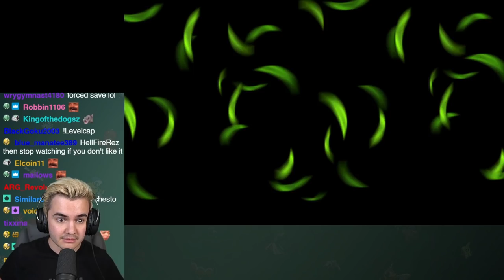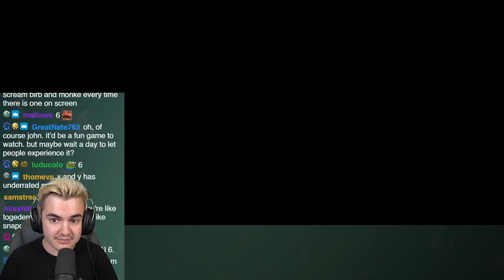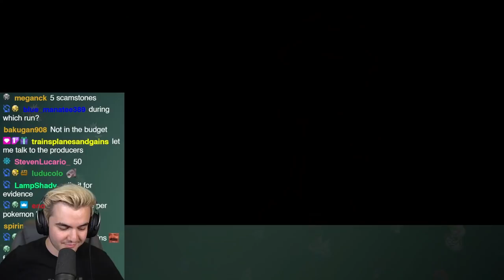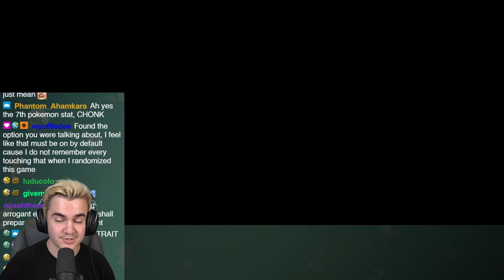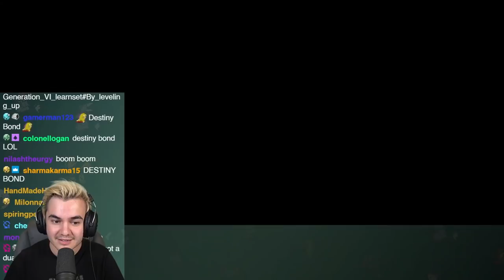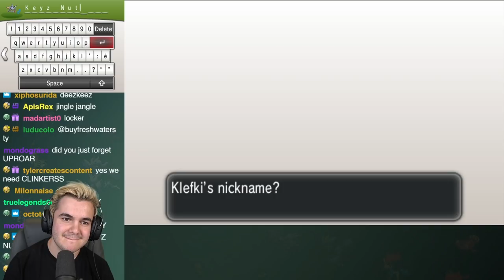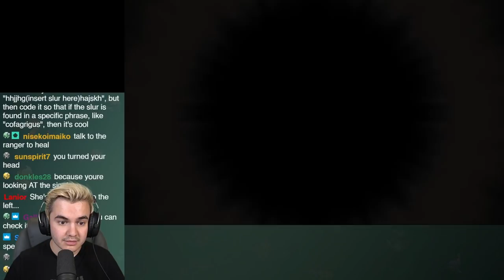So I Started a Pokemon Y Randomized NUZLOCKE...